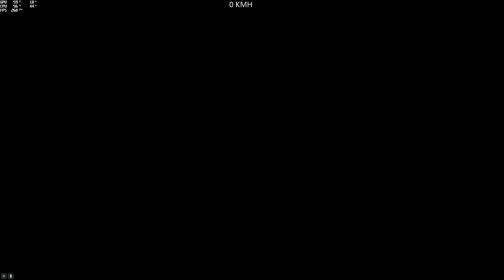(Parkour) R.Voltic Saltos #2 (Ersino_YT) [GTA 5 PC]